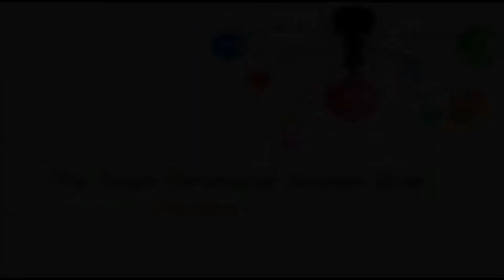930 Subscribers Special: 06 Rudy's Bag Of Shapes Trailer